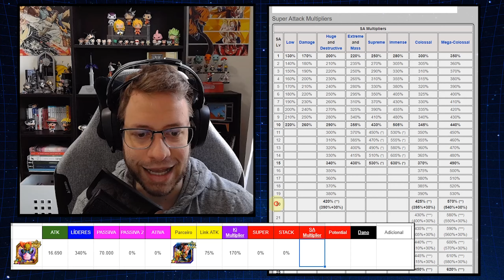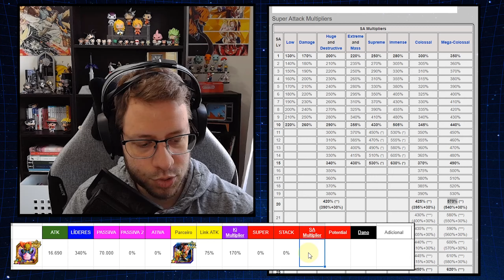BABIDI & BUU - COMO USAR | Análise | Dragon Ball Z Dokkan Battle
Saiba tudo sobre como melhor usar o Babidi & Majin Buu (Good) em Dragon Ball Z Dokkan Battle. Hidden Potential, Link Skills, Melhores Times e mais!